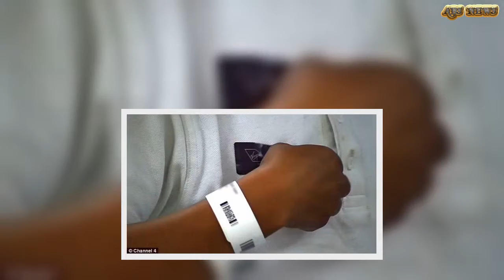Moment a little boy asks his mum what a VIRGIN is | ABS US DAILY NEWS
This is the moment a red-faced mother fielded awkward questions from her 10-year-old son as they waited to be seen in the middle of a busy A&E department.In toe-curling scenes on Channel 4's 24 Hours in A&E, Aiden asked his mother Angel what a virgin was after being presented with a Virgin Atlantic badge.Angel, who had brought her son to St George's Hospital in London after he fell from a set of monkey bars, looked embarrassed as she attempted to give an age-appropriate explanation, saying that it was just someone who 'hasn't done something before'.However, that wasn't enough to satisfy Aiden's curiosity, as he then demanded to know if his mother was a virgin herself.  Aiden had hurt his foot after falling from monkey bars, and spent hours waiting to be seen by a doctor during the episode.To keep him occupied, his mother's partner Lorraine pinned her work badge from Virgin Atlantic on his school shirt to let him play with it.   Share this article   Share   The unfamiliar word puzzled Aiden, who said: 'What's a virgin?'Lorraine and Angel exchanged a knowing glance as his mother tried to think of an explanation quickly. 'Somebody who has never done something before,' she said, which made her blushing girlfriend laugh. The sharp schoolboy clearly understood that they were keeping something from him, and continued to quiz his mum.'Are you a virgin? Are you a virgin?' He asked the two women.His mum held her nerve, and told him she was a 'virgin' at parachuting because she'd never done it before. Aiden then told his mum 'you're not a virgin', and she couldn't stifle her giggles. When Aiden finally saw the doctor he had an X-ray and was told that he'd suffered no broken bones.Speaking to the camera, Angel explained that her son has always been a very curious little boy.She said: 'He's a little star I can't see him not doing well in life. He's incredibly inquisitive and nosy. He wants to know everything and asks a hundred million questions an hour.'24 Hours in A&E returns next Wednesday at 9pm on Channel 4